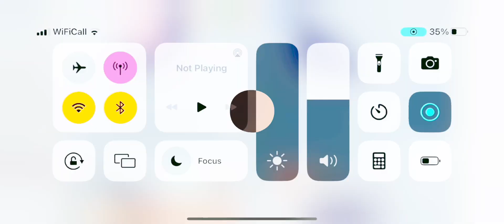Crate opening real